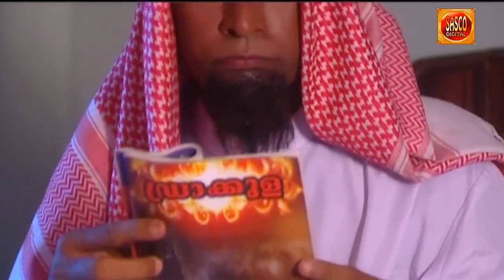വല്യമ്മച്ചീടെ അടിയന്തരം!!... | Malayalam Comedy Show | Malayalam Comedy Scenes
Show : വല്യമ്മച്ചീടെ അടിയന്തരം
Artist : Manoj Guinness , Saju Navodaya , Naseer Sankranthi , Saju Navodaya ,  Rajesh Paravoor ,  Devi Chandana